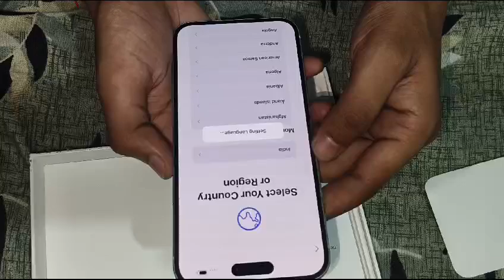Iphone 15unboxing#shortsvideo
Vlog, Vlogger, DailyVlog, Vlogging, LifeVlog, VlogLife, TravelVlog, Vloggers, FamilyVlog, and VlogChannel.